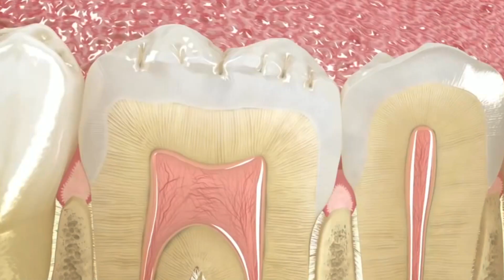CROSP Cidadão: Você sabia que a cárie é muito comum em crianças?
Assista a entrevista com a Dra Sandra Echeverria, odontopediatra e saiba sobre cuidados importantes que se deve ter com a saúde bucal de bebês e crianças.